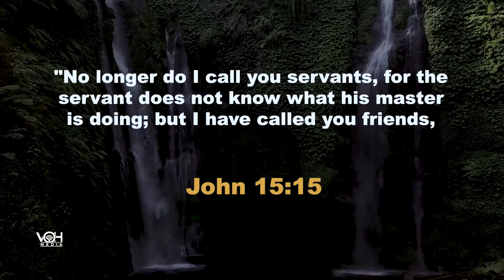15 POWERFUL PROMISES OF GOD [The Wonderful Promise of FRIENDSHIP]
15 POWERFUL PROMISES OF GOD [The Wonderful Promise of FRIENDSHIP]